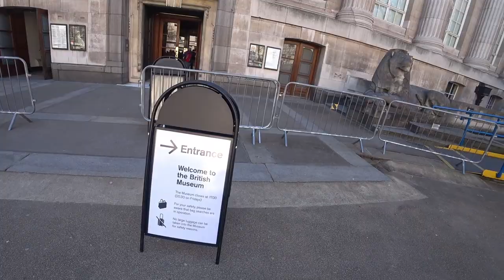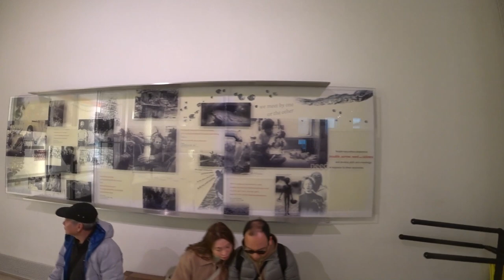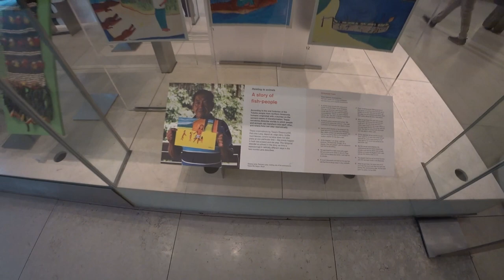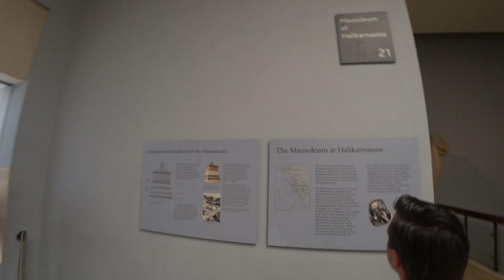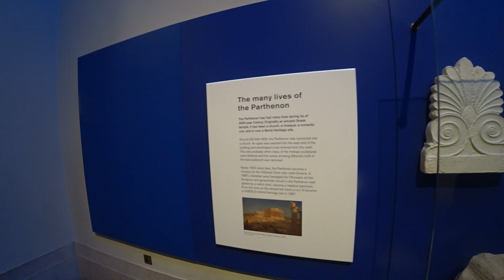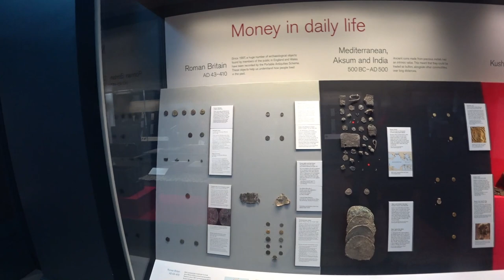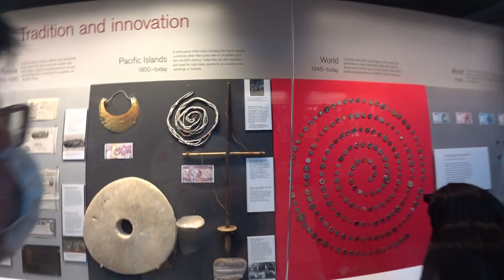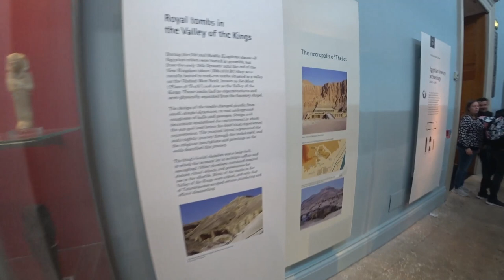🇪🇬🏺Egito Antigo em Londres | Reino Unido 🇬🇧 EP 173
🏛️🔍🇪🇬 Explorei as maravilhas do British Museum em uma jornada de 1 hora, focando especialmente nos tesouros do Egito. Mergulhei nas antiguidades egípcias, desvendando segredos de múmias, hieróglifos e artefatos fascinantes. Uma verdadeira viagem no tempo!

[🎶] 00:00 ◀ Genérico
[🎙️] 00:10 ◀ Introdução
[🔍] 00:48 ◀ Segurança, Inspeção
[🏛️] 01:13 ◀ Entrada Principal do Museu
[🌍] 02:56 ◀ Vida e Morte pelo Planeta
[🌳] 11:33 ◀ O Grande Pátio de Lazer
[🌐] 12:19 ◀ Próximo Oriente
[🏺] 13:21 ◀ Grécia e Roma
[🏛️] 18:27 ◀ O Partenon
[🦁] 25:45 ◀ Caça aos Leões Assírios
[🇬🇷] 28:45 ◀ Grécia
[💰] 33:21 ◀ Bengaleira Pago
[💵📜] 33:59 ◀ Dinheiro, História
[👫] 37:34 ◀ Vida na Grécia e Roma
[🏛️] 40:12 ◀ Império Romano
[🏝️] 42:20 ◀ Chipre Antigo
[🇮🇹] 42:57 ◀ Gregos em Itália
[🇪🇬] 43:53 ◀ Egito
[🌍] 48:20 ◀ Europa Antiga
[🇬🇧] 49:46 ◀ Roma Britânica
[🌍] 51:38 ◀ África
[📝] 55:40 ◀ Observações Finais
[🎬] 56:15 ◀ Trailer

╰➤ 🌄  *ASSISTA A OUTRA SÉRIE DE VIAGENS* ▼